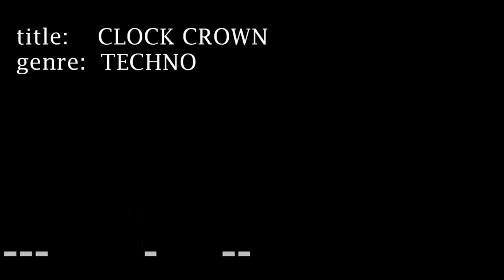[BGM[ CLOCK CROWN -TECHNO-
Techno with a little tribal element.
title: CLOCK CROWN
genre: TECHNO